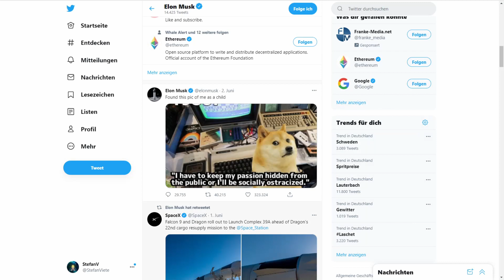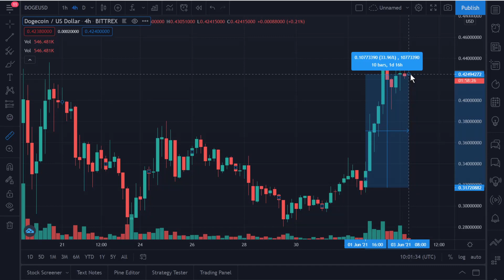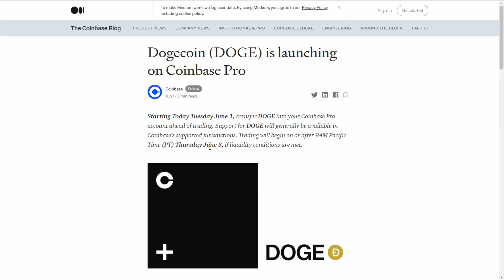Warum steigt DOGE wieder? Ist Elon Musk daran Schuld? DOGECOIN wird heute gelistet auf Coinbase Pro!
Willkommen auf dem YouTube Kanal der KryptoEule.
Auf diesem Kanal seht ihr spannende News, Talks und Erklärungen rund um das Thema Kryptowährungen.

-REF-Links:-